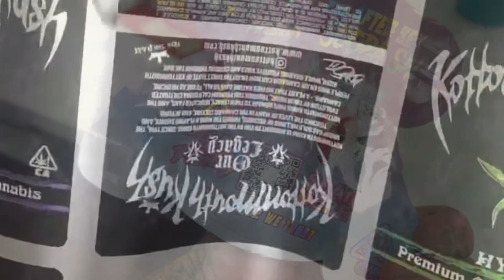Road Dogs Vlog 8 Wicked Wonka Show [with insane Clown Posse and Layzie Bone / Bone Thuggs Harmony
Kottonmouth Kings hit the road to the Wicked Wonka Show, a 20 year reunion show with Insane Clown Posse and Krazie Bone from Bone Thugs-N-Harmony.
Make sure you check out the brand new song and video coming out on 4/20￼ it’s called
“YOUR FUTURE”